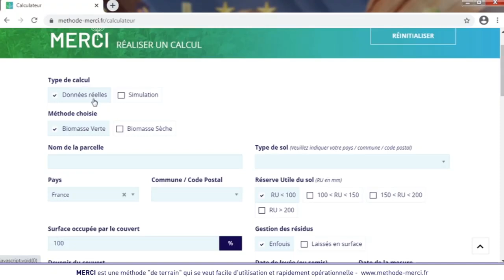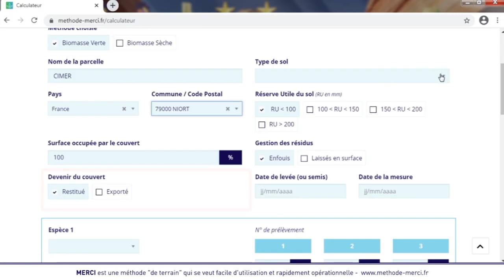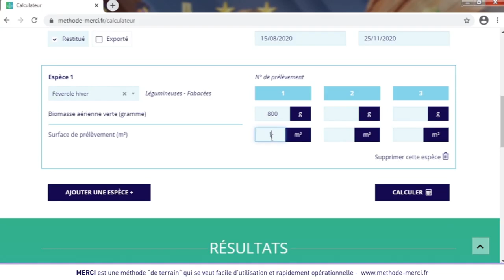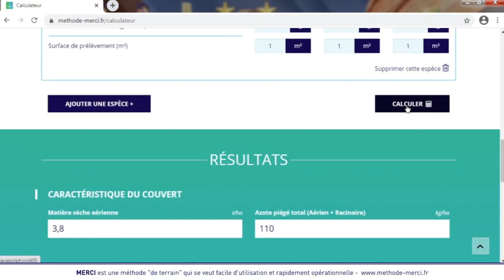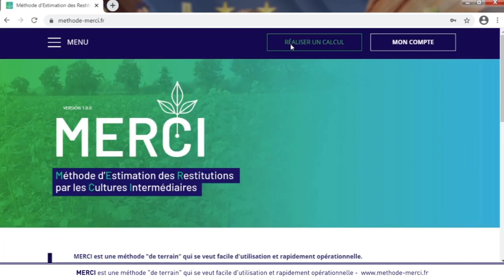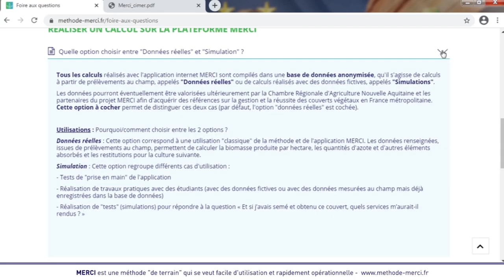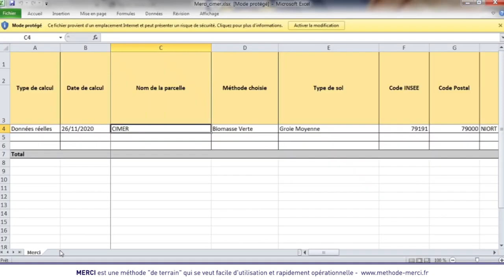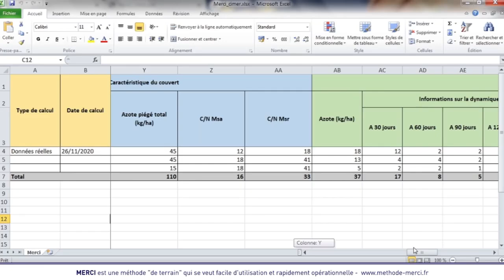RESTITUTION DES MINÉRAUX PAR LES COUVERTS – Méthode MERCI – Utiliser le logiciel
Vidéo réalisée par la chambre d'agriculture de Charente-Maritime, merci à eux pour l'aimable autorisation de remise en ligne